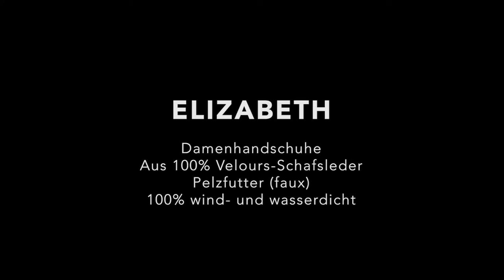Elizabeth (Onyx Black) - Wildleder Damenhandschuhe - bei Schwartz & von Halen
Stylische lange Damenhandschuhe aus Wildleder mit einem warmen Futter -  bei Schwartz & von Halen